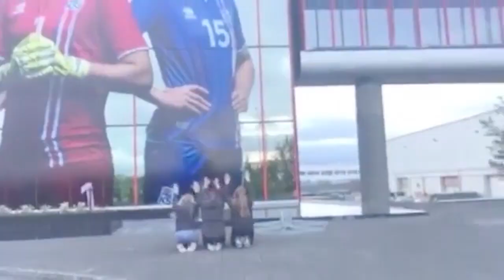Kveðjur til stelpnanna okkar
Stelpurnar okkar hafa ítrekað sýnt hvers megnugar þær eru. Þær eru óstöðvandi — og slíkt lið á skilið óstöðvandi stuðningslið. Sýndu stuðning þinn í verki með því að senda liðinu baráttukveðju fyrir EM hér
Þú gætir unnið ferð fyrir fjóra á leik í Hollandi. Fyrir Ísland!